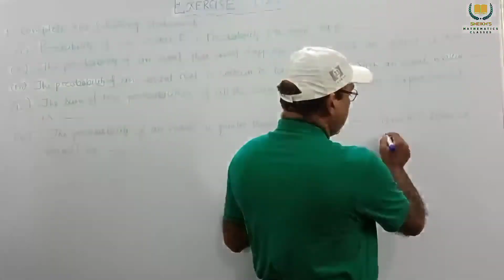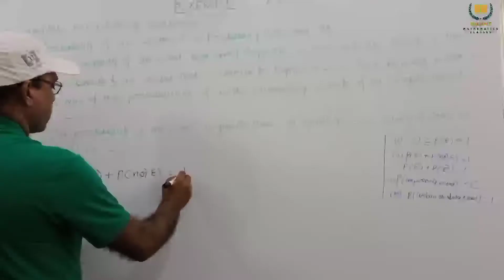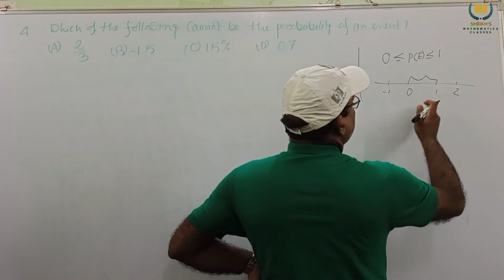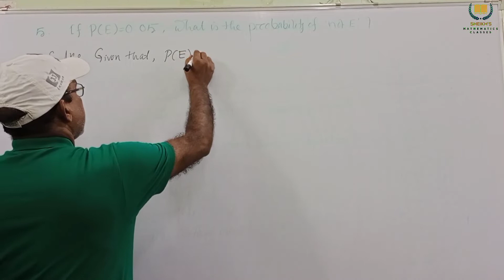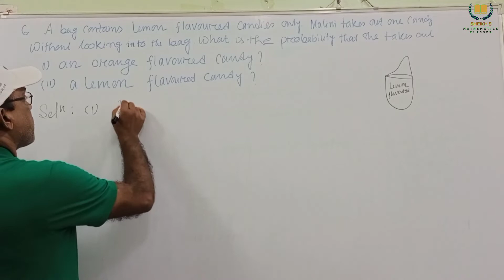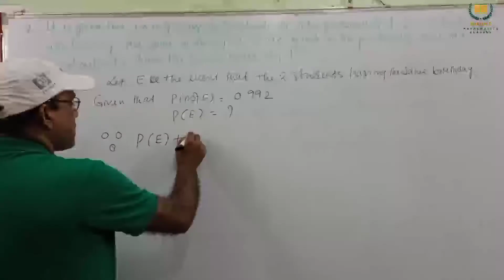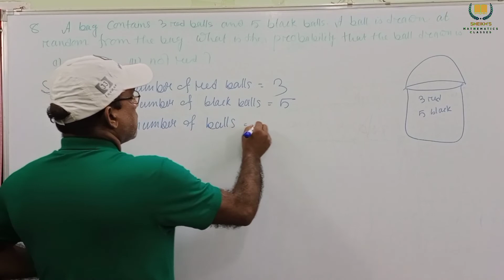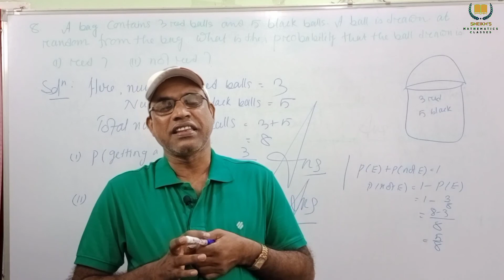Class-10 Mathematics Probability NCERT Book English medium part-2 By Rahimuddin Sheikh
Exercise 15.1

1. Complete the following statements:
( i) Probability of an event E + Probability of an event 'not E' = _________
(ii) The probability of an event that cannot happen is _____ such an event is called______
(iii) The probability of an event  that is certain to happen is ______such an event is called_____
(iv) The sum of the probabilities of all the elementary events of an experiment is_____
(v) The probability of an event is greater than or equal to _____and less than or equal to _____
4. which of the following cannot be the probability of an event?
5. If P(E) = 0.05, what is the probability of              ' not E'?
6. A bag contains lemon flavoured candies only. Malini takes out one candy without looking into the bag. what is the probability that she takes out
(i)  an orange flavoured candy?
(ii)  a lemon flavoured candy?
7. It is given that in a group of 3 students the probability of 2students not having the same birthday is 0.992. What is the probability that the   2 students have the same birthday?
8. A bag contains 3 red balls and 5 black balls .A ball is drawn at random from the bag .what is the probability that the ball drawn is  (i) red ?  (ii)  not red?